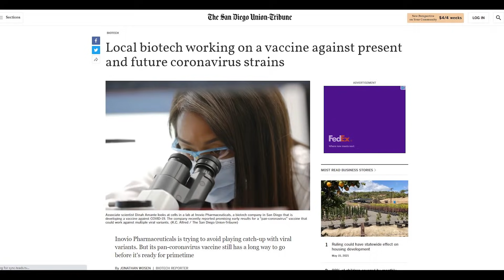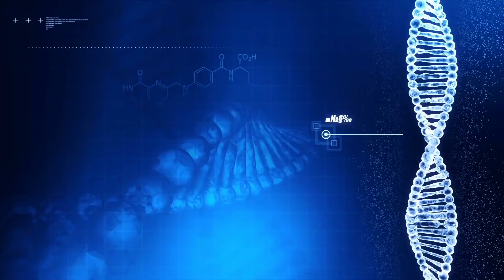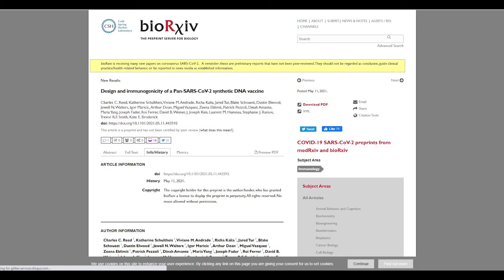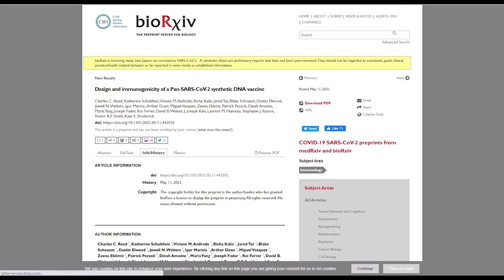"Futureproof" COVID Vaccine for Current, Future, and Unknown Variants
Experimental COVID vaccine shows promise in fighting multiple strains in preclinical studies.